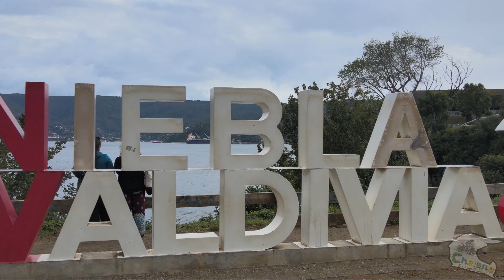NIEBLA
OLA COMPANHEIROS DE AVENTURA PELO MUNDO, AQUI QUEM VOS ESCREVE É O CHALANA É UM PRAZER TER VCS NA GARUPA DA MAGRELA.
PARA QUEM ESTA CHEGANDO AGORA EU ME CHAMO HEMERSON VUGO (CHALANA) E COLOQUEI EM PRATICA UM SONHO DE ADOLECENTE DE SAIR E CONHECER O PLANETA ENTAO A META E CONHECER TODOS OS PAISES SEM PRAZO.
MONTEI O CANAL NO INTUITO DE COMPARTILHAR A VIAGEM AS EXPERIENCIAS E INFORMAÇÕES QUE POSSAM AJUDAR NOVOS AVENTUREIROS E TAMBEM PARA ANGARIAR FUNDOS PARA AJUDAR A MANTER A VIAGEM OU SEJA O SONHO.

QUEM ESTIVER A FIM DE COLABORAR VOU DEIXAR OS DADOS AQUI:
MANDE O COMPROVANTE NO CHAT DO INSTAGRAM TEREI O MAIOR PRAZER EM AGRADECER E MENCIONAR A AJUDA.

NO SITE VC TB TERA INFORMAÇÕES DO PROJETO E OUTRAS PLATAFORMAS PARA COLABORAR: